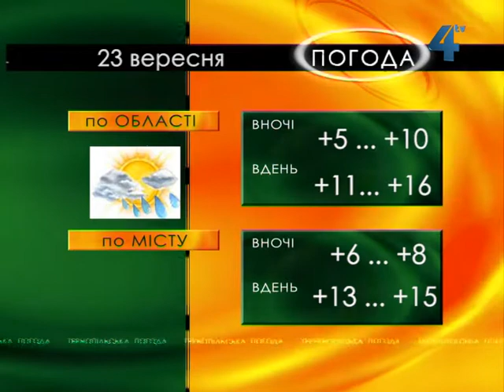Тернопільська погода на 23 вересня 2013